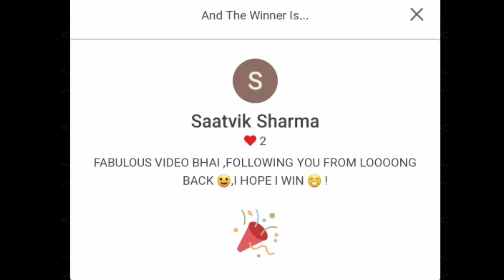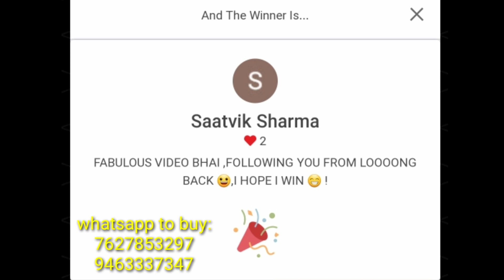Giveaway Winner Announcement by Invincible one-must watch-👌👍👌